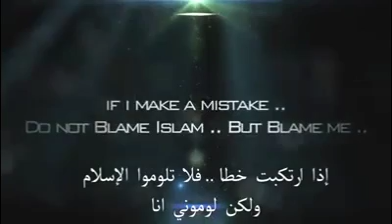Muslim kia he, Islam kia he (what is a Muslim) beautiful words must watch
Beautiful words that what is really mean to be a Muslim what Muslim do In a day to day life